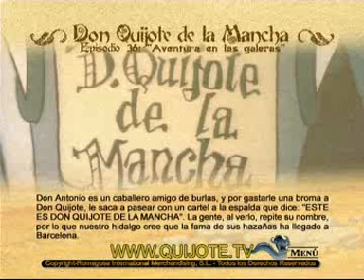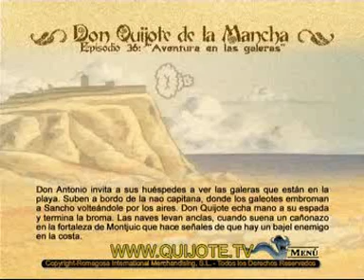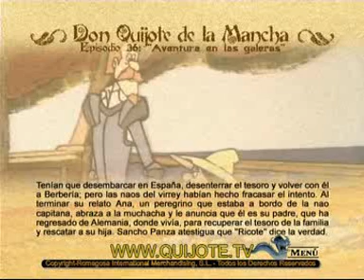Videocuento Epis.#36 Resumen DON QUIJOTE DE LA MANCHA (1979) - QUIXOTE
Videocuento#36/39 basado en el episodio 36 de la serie de dibujos animados "DON QUIJOTE DE LA MANCHA"
Adaptación de la obra magna de Miguel de Cervantes Saavedra
Director: Cruz Delgado Palomo
Productor: José Romagosa Gironella
39 Epsiodios de 26 minutos

Títulos de los 39 episodios y de los 39 videocuentos:

Episodio 1 - "EN UN LUGAR DE LA MANCHA"
Episodio 2 - "DON QUIJOTE ES ARMADO CABALLERO"
Episodio 3 - "ARDEN LOS LIBROS DE CABALLERIAS"
Episodio 4 - "LA AVENTURA DE LOS MOLINOS"
Episodio 5 - "LA BATALLA CON EL GALLARDO VIZCAINO"
Episodio 6 - "LA AVENTURA CON LOS YANGüESES"
Episodio 7 - "EL MANTEO DE SANCHO"
Episodio 8 - "EL COMBATE CON LOS REBAÑOS"
Episodio 9 - "EL YELMO DE MAMBRINO"
Episodio 10 - "LA AVENTURA DE SIERRA MORENA"
Episodio 11 - "DULCINEA DEL TOBOSO"
Episodio 12 - "LA DESCOMUNAL BATALLA CON UNOS CUEROS DE VINO"
Episodio 13 - "NUEVAS AVENTURAS EN LA VENTA"
Episodio 14 - "LA HISTORIA DEL CAUTIVO"
Episodio 15 - "LOS CUADRILLEROS DE LA SANTA HERMANDAD"
Episodio 16 - "EL ENCANTAMIENTO DE DON QUIJOTE"
Episodio 17 - "LA PROCESION DE LOS ENCAPUCHADOS"
Episodio 18 - "DON QUIJOTE REGRESA A SU ALDEA"
Episodio 19 - "DESCANSANDO HASTA NUEVAS AVENTURAS"
Episodio 20 - "EL BACHILLER SANSON CARRASCO"
Episodio 21 - "EL ENCANTAMIENTO DE DULCINEA"
Episodio 22 - "EL CABALLERO DE LOS ESPEJOS"
Episodio 23 - "EL CABALLERO DEL VERDE GABAN"
Episodio 24 - "LAS BODAS DE CAMACHO"
Episodio 25 - "LA CUEVA DE MONTESINOS"
Episodio 26 - "EL RETABLO DE MAESE PEDRO"
Episodio 27 - "EL BARCO ENCANTADO"
Episodio 28 - "EN EL CASTILLO DE LOS DUQUES"
Episodio 29 - "HAY QUE DESENCANTAR A DULCINEA"
Episodio 30 - "CLAVILEÑO"
Episodio 31 - "EL GOBERNADOR SANCHO PANZA"
Episodio 32 - "LA INSULA BARATARIA"
Episodio 33 - "ADIOS A BARATARIA"
Episodio 34 - "EL RESCATE DE SANCHO PANZA"
Episodio 35 - "CAMINO DE BARCELONA"
Episodio 36 - "AVENTURA EN LAS GALERAS"
Episodio 37 - "EL CABALLERO DE LA BLANCA LUNA"
Episodio 38 - "LOS AZOTES DE SANCHO"
Episodio 39 - "DON QUIJOTE CABALGA HACIA LAS ESTRELLAS"